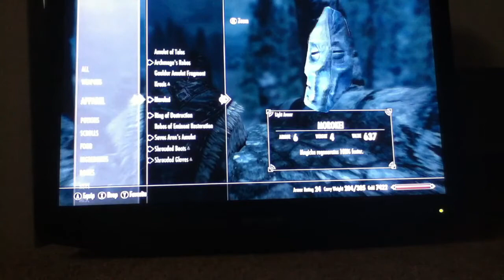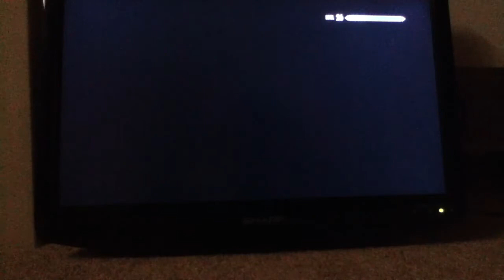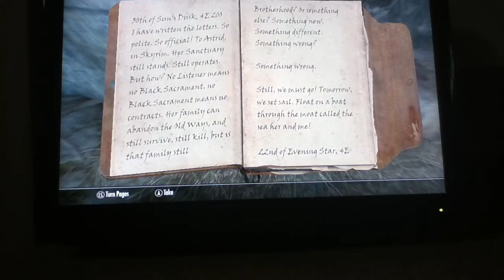Lets Go Scrimmage Adventures : Ehpisode 1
We watch Zach play Scrimmage. AND YES THE H IN EHPISODE IS INTENTIONAL SO CALM YOUR POTATOES.